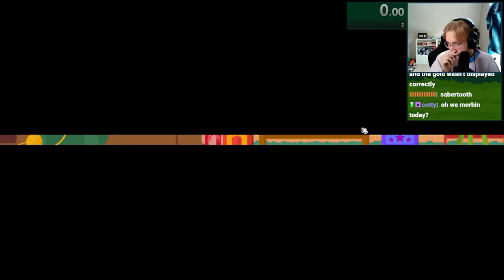The Infinite Sabertooth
0:00 Game 1
8:15 Game 2
18:58 Game 3